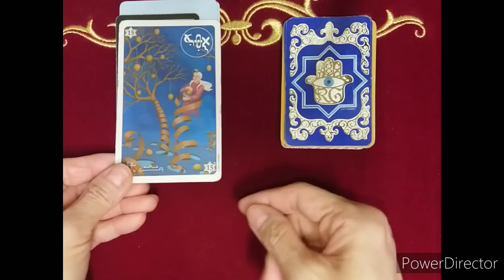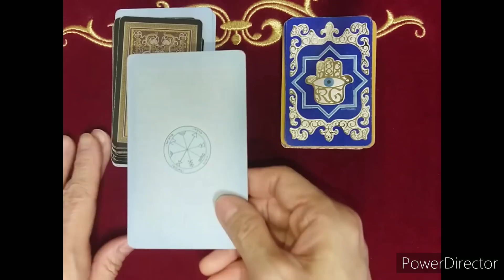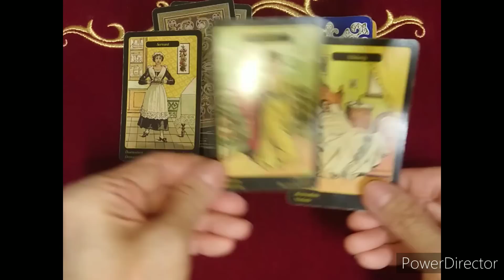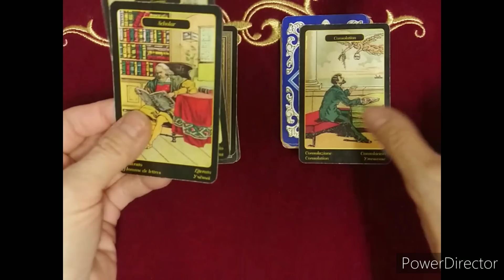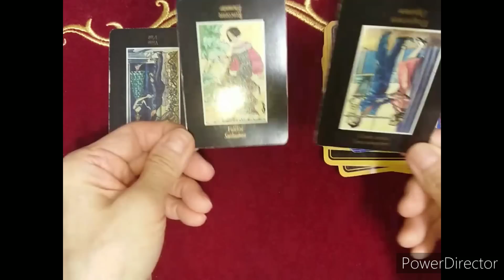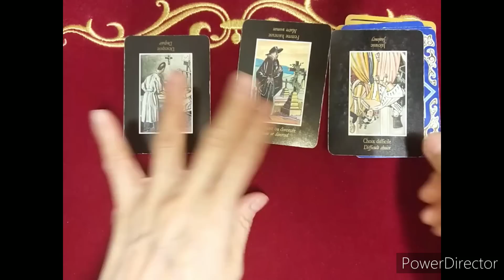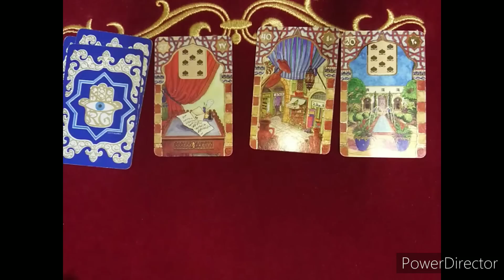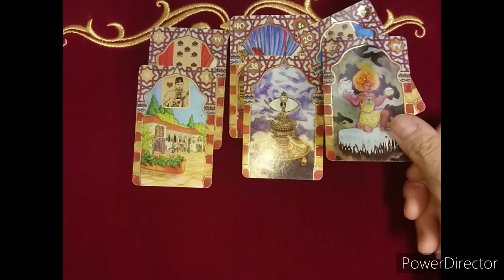《故・安◯元首相の皇室に対する念い》❇️視てみましょう❇️オラクルカードリーディング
イマンです✴️

１番近いのです🙇